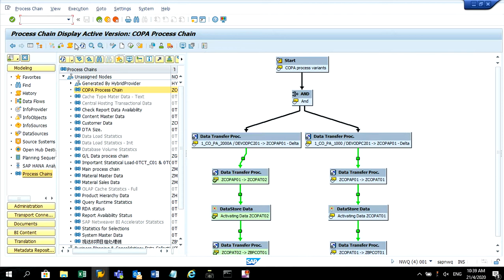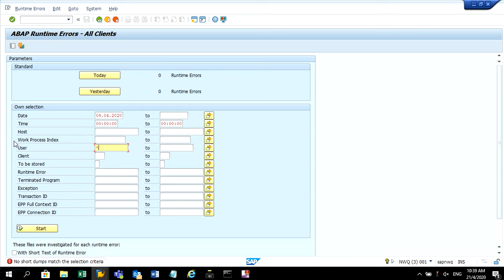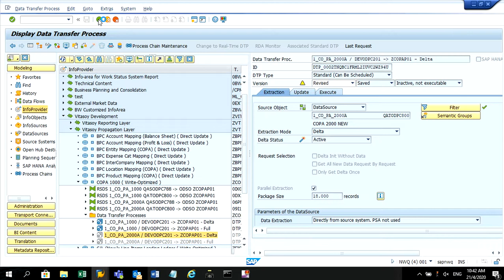BW Support - Troubleshoot process Chain error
This video demonstrates how to check error from BW process chain.
Demonstrated by: Billy Wong